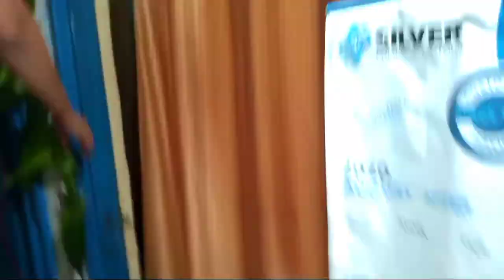Happy Diwali Celebration with family | Vlog-30 || Sonali Vlogs